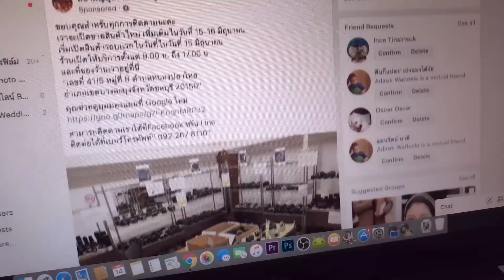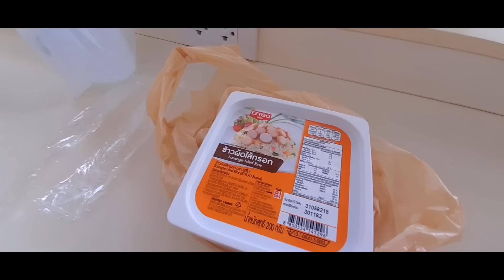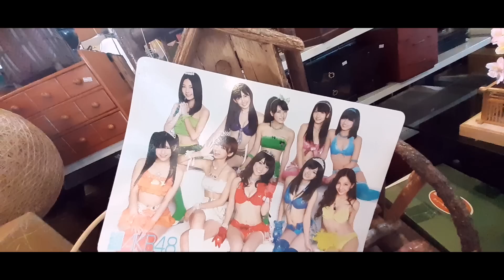Vlog บุกโกดังญี่ปุ่นมือสอง หากล้องฟิล์ม เจอของดีเข้าให้ใจหายวาบ EP.2 By Mr Gabpa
วันนี้ผมจะพาไปบุกโกดังญี่ปุ่นมือสองอีกที่ อยู่ที่บางนาตราด 54 เพื่อหากล้องฟิล์ม ก่อนกลับดันไปเจอดี มีเสียวสันหลังวาบๆ...
Line @tharathorn

เรื่องราวความรู้เรื่องอุปกรณ์ และเทคนิคในการถ่ายภาพและวิดีโออื่นๆของผมครับ

Interview สัมภาษณ์ พี่เล็ก Greasy Cafe กับ Nikon F2 กล้องฟิล์ม By Mr Gabpa

สอนล้างฟิล์ม และอัดขยายภาพขาว-ดำ โดยอาจารย์หน่อง By Mr Gabpa

Interview สัมภาษณ์ บารมี ช่างภาพสุดขั่ว ทำกล้องกับเลนส์มูลค่า 7 แสนหล่นจากต้นไม้ By Mr Gabpa

Interview สัมภาษณ์ แหลม 25Hours กับ กล้องฟิล์ม Leica By Mr Gabpa

Review Leica D-lux (Typ 109) รีวิวกล้อง Leica ราคาประหยัด ตอนที่ 1

Review Leica D-lux Vs. Samsung Note5 Vs. Canon 1D MIV Vs. Canon 80D เปรียบเทียบไฟล์แตกต่างกันแค่ไหน

Review Leica D-lux (Typ 109) รีวิวกล้อง Leica ราคาประหยัด ตอนที่ 2

Review Leica D-lux (Typ 109) รีวิวกล้อง Leica ราคาประหยัด ตอนที่ 3

Vlog Film Camera ซื้อกล้องฟิล์มตัวละ 2,000 ให้รางวัลตัวเอง

4 วิธีถ่ายภาพให้หน้าชัดหลังเบลอ

การใช้แฟลชแยกจากตัวกล้องและไฟสตูดิโอ

VLOG สายตาช่างภาพ สายตาคนกับสายตาแมว

Review Leica D-lux (Typ 109) รีวิวกล้อง Leica ราคาประหยัด ตอนที่ 4

How to วิธีการ แก้ปัญหา OBS จอดำ Black Screen 2019

Review รีวิวไมค์ BOYA BY-MM1 ไมค์ราคาประหยัดคุณภาพดี

Review Olympus Pen EE3 รีวิวกล้องฟิล์มโอลิมปันเพนอีอี 3 ตอนที่ 1

สอนตัดต่อวิดีโอ ทำ END TITLE ง่ายๆ แบบเสือร้องไห้ ใน 5 นาที ด้วย Premiere Pro

อับเกรดกล้องมือถือธรรมดาให้เป็นกล้องโปร

DIY Flash Bounce Reflector แผ่นสะท้อนกระจายแสงแฟลช

Photoshop Makeover ไอซ์ ศรัณยู เป็นหนุ่มผมสีมีหนวดเหมือนน้าเน็ก By Mr Gabpa

เบื้องหลังการถ่ายภาพโฆษณา Behind The Scenes Fashion Ads

การถ่ายภาพสินค้า Depth of Field การตั้งค่ารูรับแสง

เที่ยวถ่ายภาพ ที่บางปู กับฟอร์ด เอคโคสปอร์ต Ford EcoSport

Review Dove Camera รีวิวกล้อง Dove กล้องฟิล์มกันน้ำสำหรับเล่นสงกรานต์

DIY เปลี่ยนมือถือเป็นเครื่องฉายสามมิติ 3D Hologram / Turn Your Smart Phone Into A 3D Hologram

Little Tree Garden ร้านสวยเหมาะกับการถ่ายภาพ

ไหว้พระพิฆเนศองค์ใหญ่ที่สุดในโลก